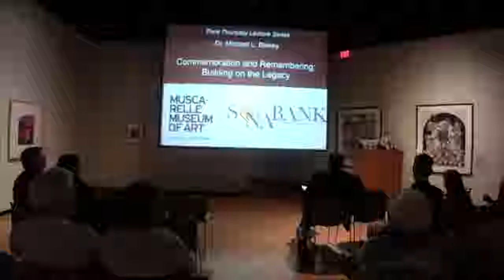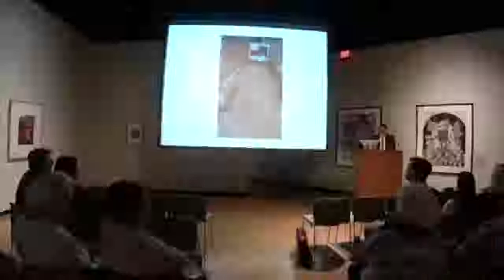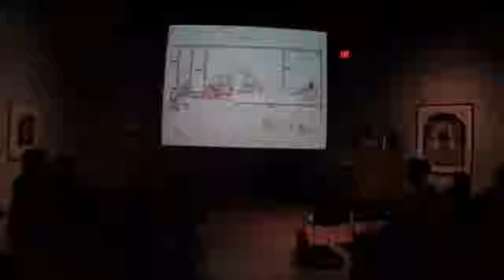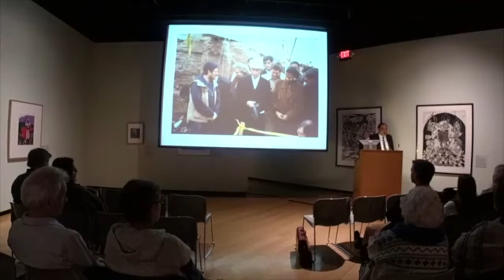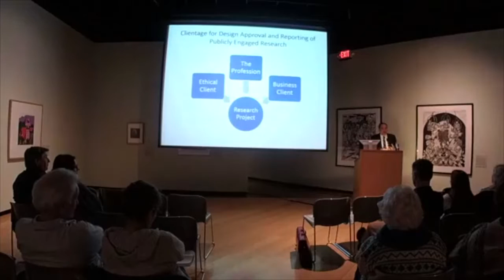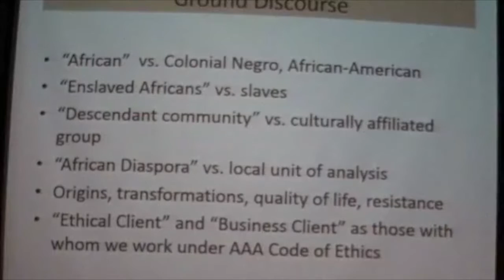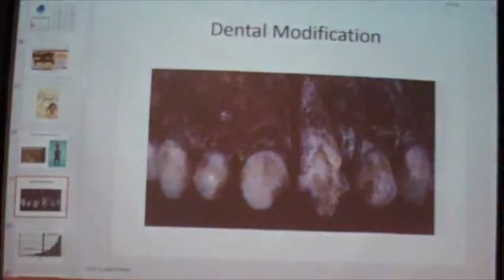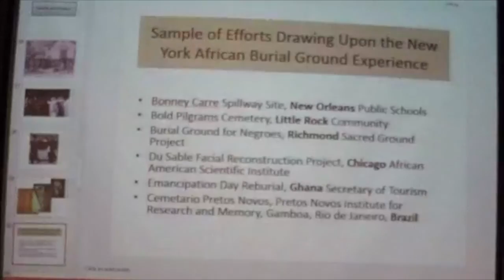Commemoration and Remembering: Building on the Legacy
Commemoration and Remembering: Building on the Legacy | Third Thursday Lecture Series | Dr. Michael L. Blakey